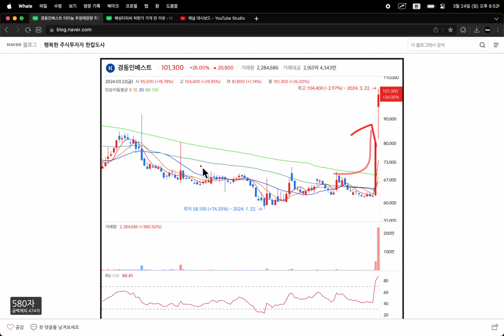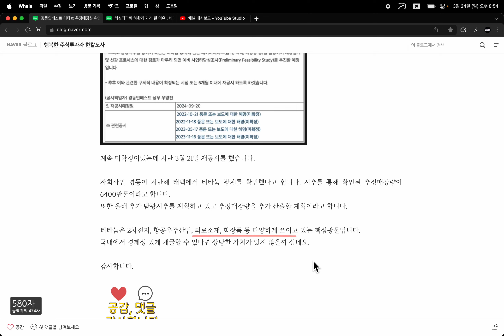경동인베스트 티타늄 추정매장량 확인